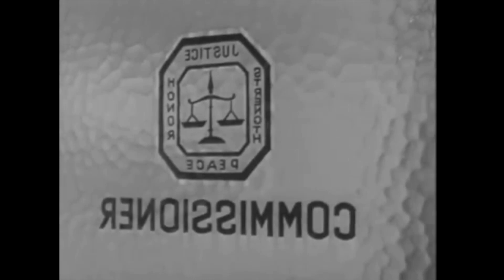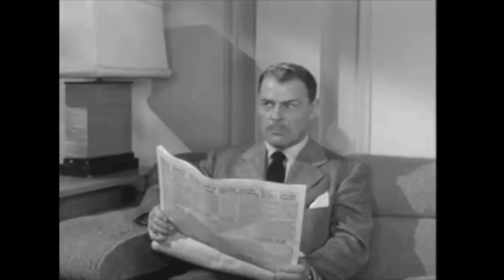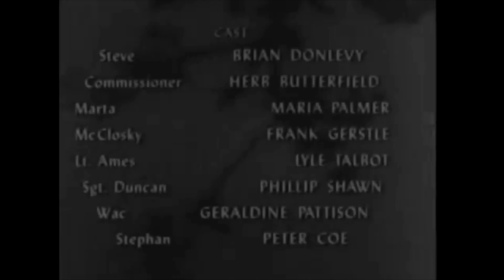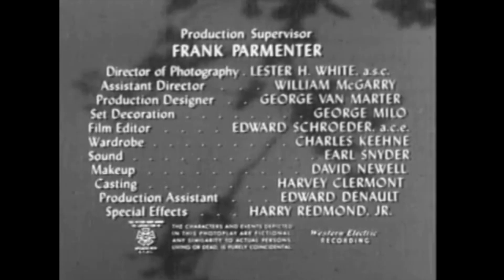Dangerous Assignment - The Caboose Story (1952)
Steve travels to Tokyo to get evidence on an ex-girlfriend who's suspected in an outbreak of sabotage. He finds Marta as charming and dangerous as ever; an agent and a soldier who figured her out soon join her husband in death. Once Steve accuses her of sabotage and murder, he's in line to be her next victim.

Brian Donlevy ... Steve Mitchell
Herb Butterfield  ... Commissioner
Maria Palmer  ... Marta
Frank Gerstle  ... McClosky
Lyle Talbot  ... Lt. Ames
Patrick Waltz  ... Sgt. Duncan
Gerry Pattison  ... Wac
Peter Coe  ... Stephan